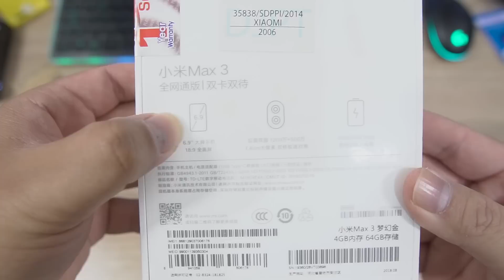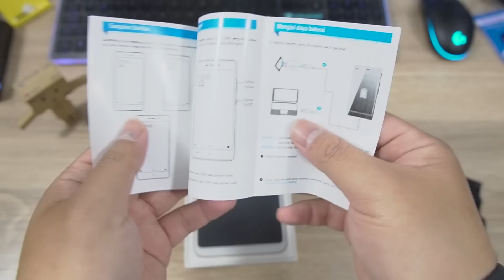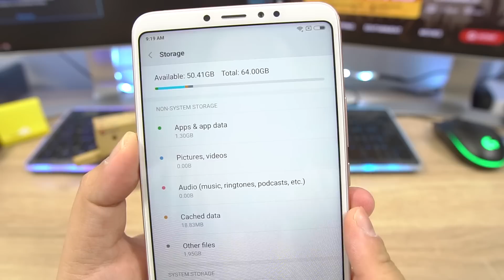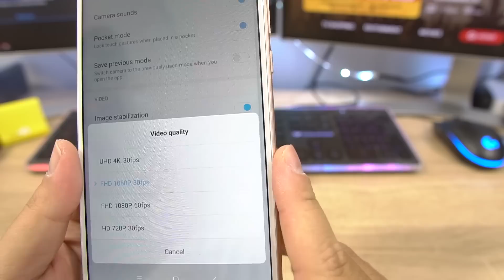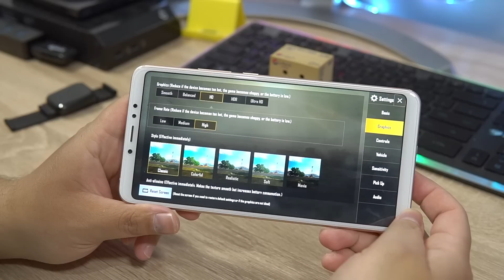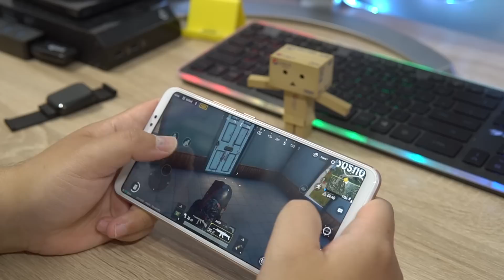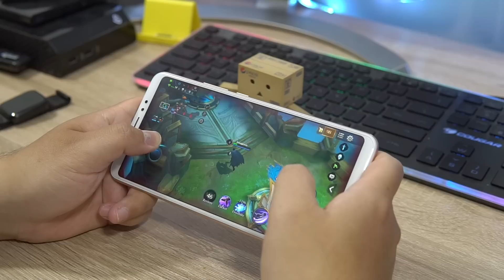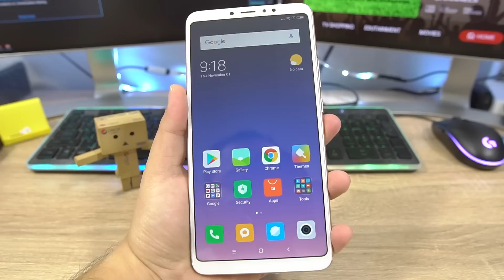Review Xiaomi Mi Max 3 Indonesia, maksimal untuk gaming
Apa kalian masih ingat jaman hape phablet mula-mula dari Dell Streak 5? kala itu, layar 5 inci rasanya sudah sesak banget untuk kategori ponsel. Dan kini 2018 layar 7 inci sudah masuk kategori phablet yang mana 2-3 tahun lalu, layar sebesar ini dikategorikan tablet.

Xiaomi Mi Max series kembali dengan generasi baru, Mi Max 3 dengan Max layarnya dan Max baterainya. Seperti apa kedahsyatannya? simak video kali ini